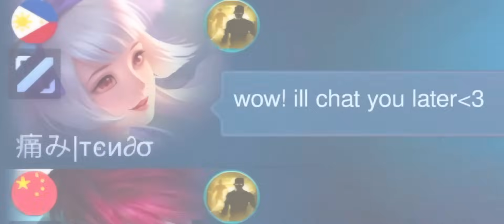I MET THIS RANDOM GIRL IN RANK AND THIS HAPPENED... - MLBB